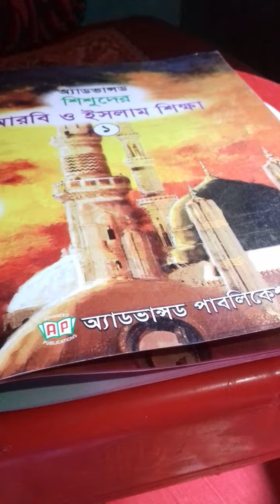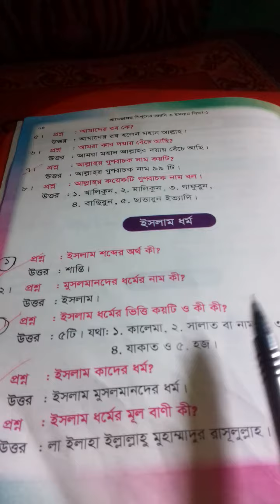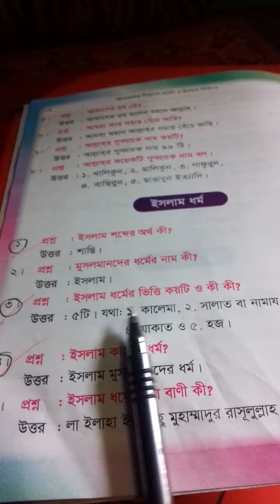শ্রেণী:প্রথম । বিষয় :ইসলাম শিক্ষা ।by রুমি।